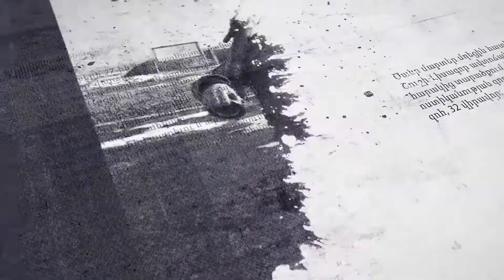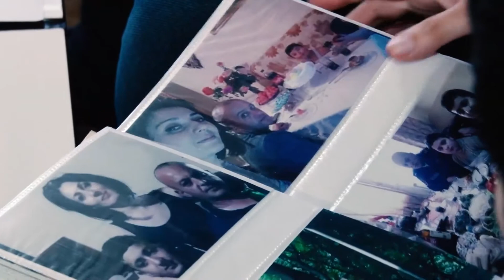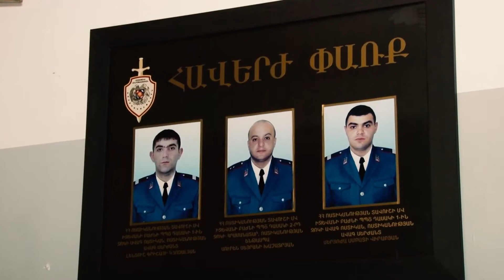ԱՆՄԱՀՈՒԹՅԱՆ ՃԱՆԱՊԱՐՀ․ ՍՈՒՐԵՆ ԽԱՉԱՏՐՅԱՆ